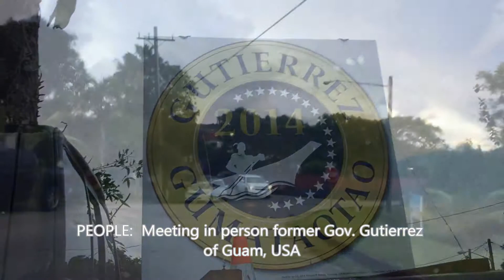GOODDAYWV FEATURES:PEOPLE: FORMER GOV. GUTIERREZ OF GUAM USA